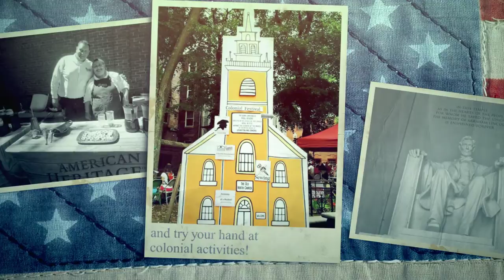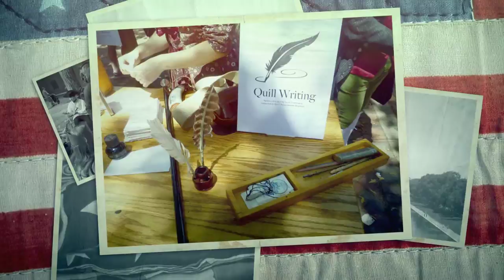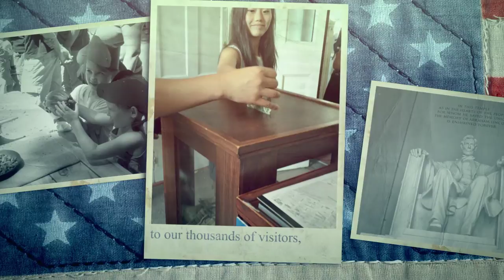Colonialfest 2016 1080p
Old North hosted its first annual Colonialfest on July 2, 2016 as a Boston Harborfest event. Visitors got a glimpse of colonial life and tried tricorne hat making, colonial chocolate making, fife playing, musket cartridge making, quill writing, printing, and more!